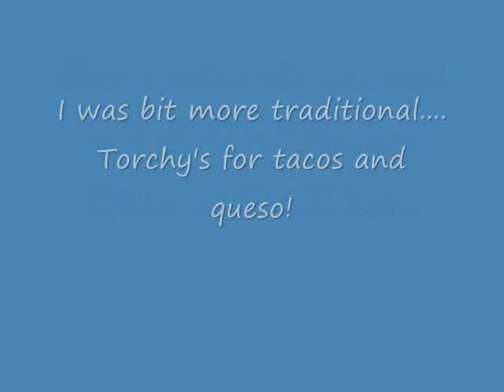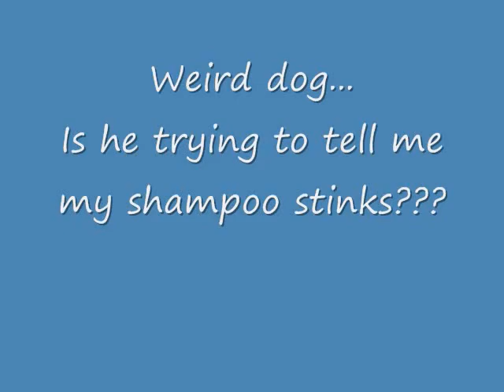Bosco's Post Q Celebration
Bosco and I finally finished out his Novice titles this weekend.  Talk about a beating.  I'm so glad that's over.  We both celebrated today...  As you can see from the video, our celebrations were a tad "different" from each other...